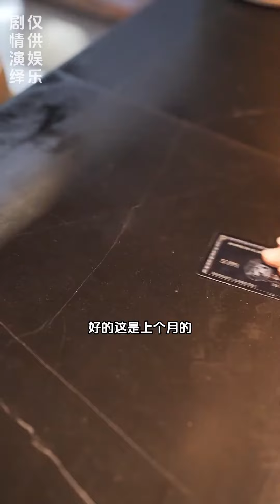富二代故意不完成项目方案，直接拿出300万现金赔偿，只为了完成本月花钱额度！